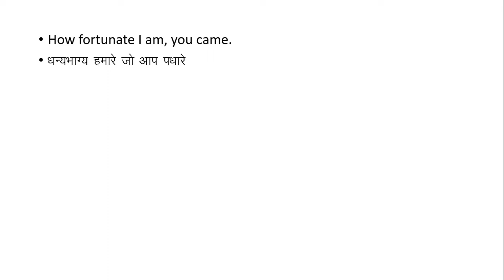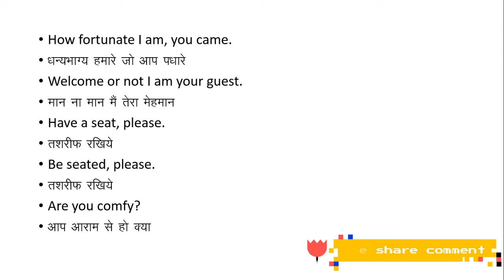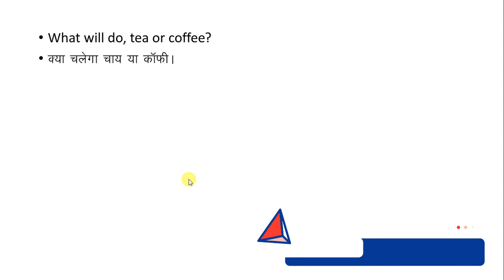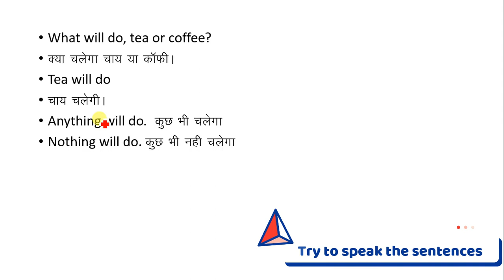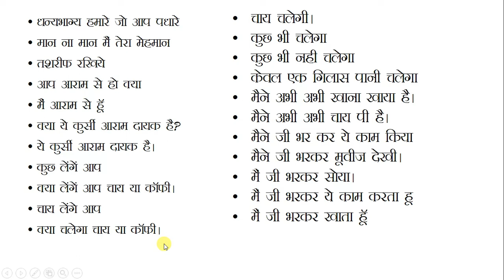Daily use English Sentences | English Speaking Practice | Practice Daily Use Sentences I Sameer Sir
"This is Sameer Meena from American Institute of English language, Bhopal, And I think this is enough for you.
"American institute, Indrapuri, Center faculty, and director of indrapuri branch.
"Welcome you all on this YouTube channel."

"Welcome to Impressive English! In this video, join Sameer Meena, your dedicated English spoken teacher, as we explore essential daily use sentences that will boost your conversational skills. Whether you're a beginner or looking to refine your fluency, these practical phrases will help you communicate effectively in everyday situations.
🌟 What You'll Learn:
Key sentences for daily conversations
Tips on pronunciation and usage
Practice examples for real-life application